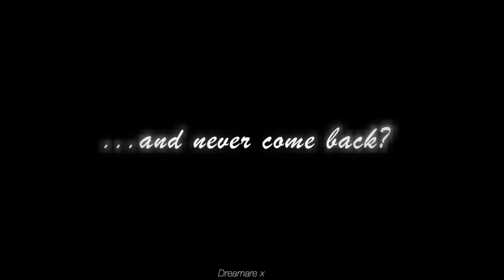John & Margaret - Let Her Go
I fell in love with this story and I thought I should've done a video of it... I had the idea to do a happy thing, but than this came out.
Richard Armitage is such a great actor that I can't even...

- From the 2004 BBC period drama North & South.
- Characters and story by the amazing Elizabeth Gaskell.
- and of course the song is the amazing "Let her go" by Passenger